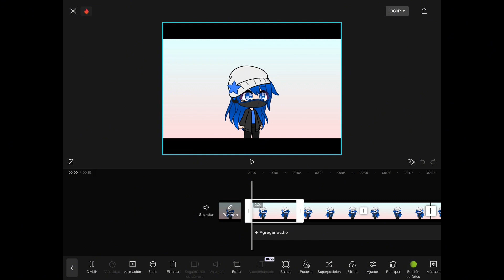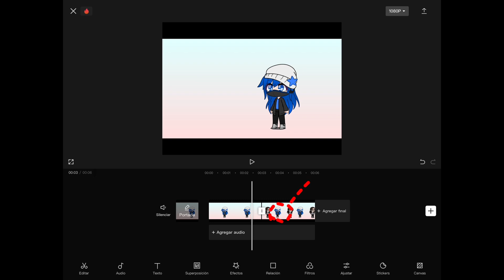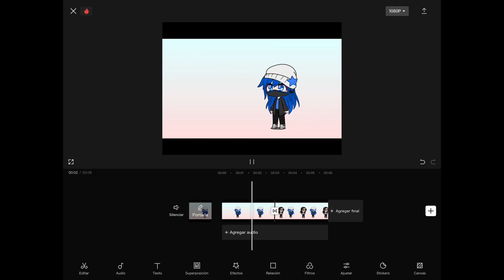Especial 1K subs: Mis secretos de la edición (parte 1)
Este video lo hago por que algunos de mis subs son gachatubers que aun tienen mucho que aprender, así que lo hago para apoyarlos